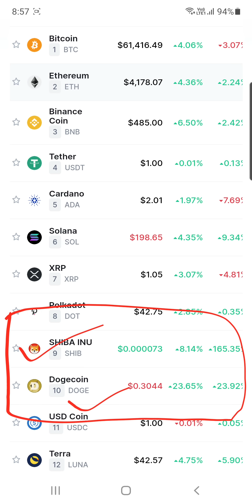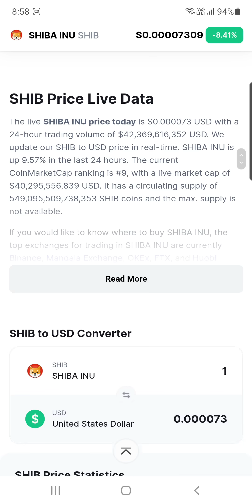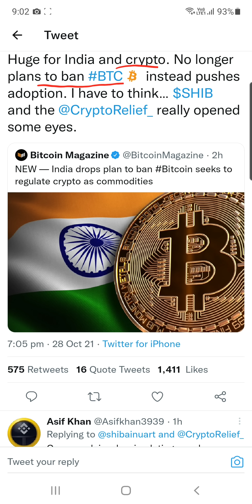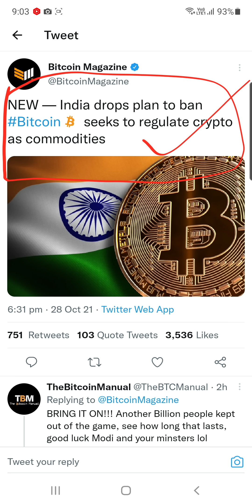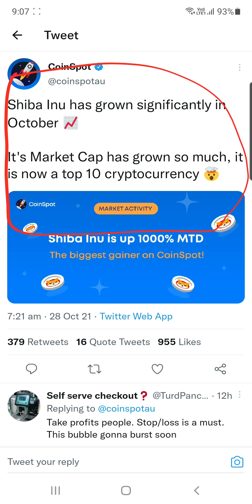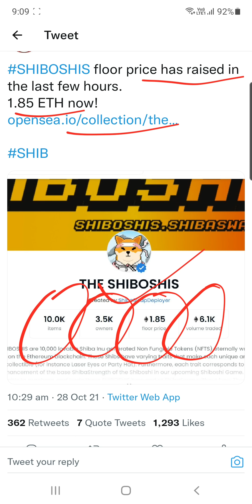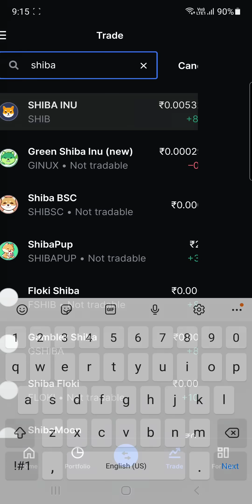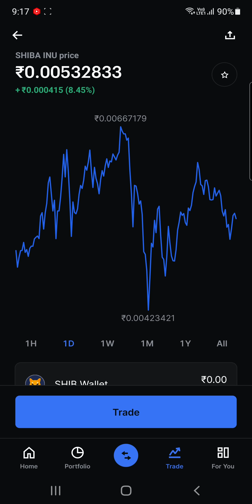Shiba Inu Coin New Big Listing | Cryptocurrency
Hey Everyone

Today we will discuss about shiba inu new big listing

My Equipments

2nd Lens